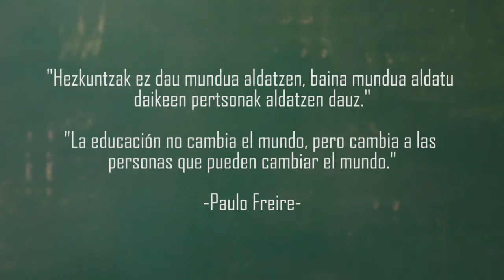LAUAXETA IKASTOLA- Interculturalidad/ Kultur aniztasuna (2016)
Unidad interdisciplinar sobre la interculturalidad, desarrollada en 1º de ESO en Lauaxeta Ikastola/
Kultur aniztasunaren inguruan, Lauaxeta Ikastolako DBHko 1go mailan egindako unitate interdiziplinarra